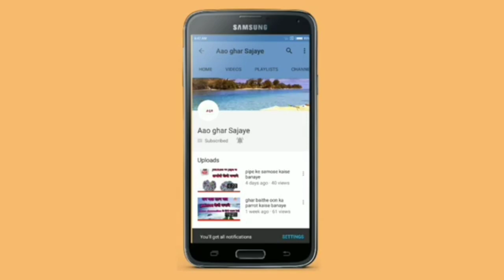0 se lekar 3 months ke baby ke liye banaye woollen sandal .( Part 1)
Hello friends,
I hope you like this video. Ish video Mai Maine aapko sandal banana sikhaya hai.

                                Thanks